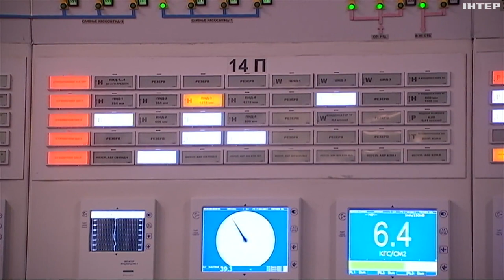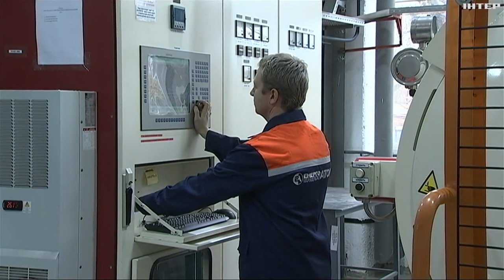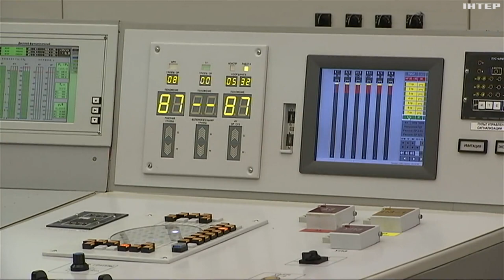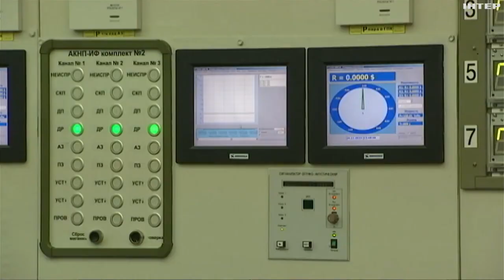Як готуються енергетики до зими та можливих ворожих атак: подробиці